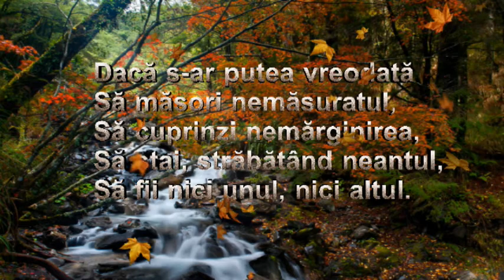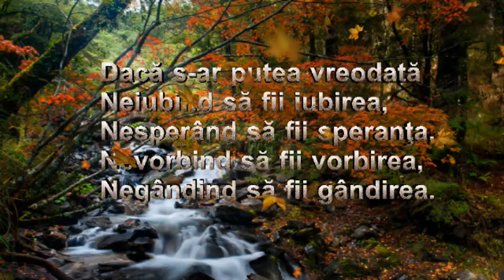Florin Tutuianu - DACA... - Versuri : Elena Liliana Popescu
Poezie distribuita de Carmen Enache.